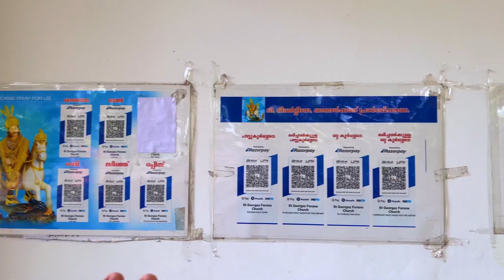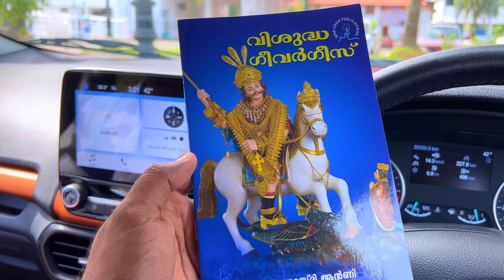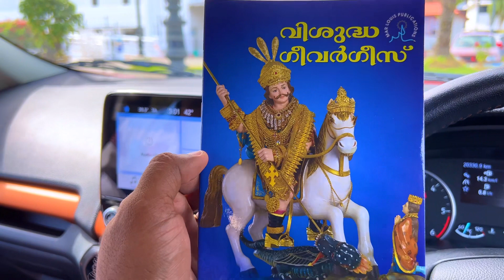ചേട്ടനും ചേച്ചിക്കും ഒപ്പം Mall ലും church ലും | Part 2 | Wide Vlogs | Family Vlog